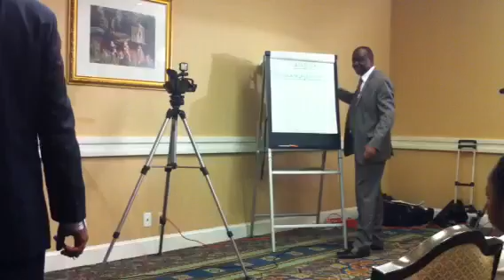UFI DC Metro: Elections du Président - Dépouillement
Depouillement des bulletins de vote en presence des electeurs qui sont restés jusqu'à la clôture des urnes.